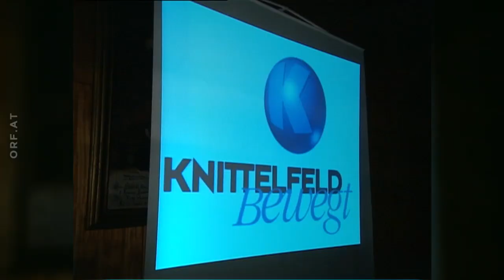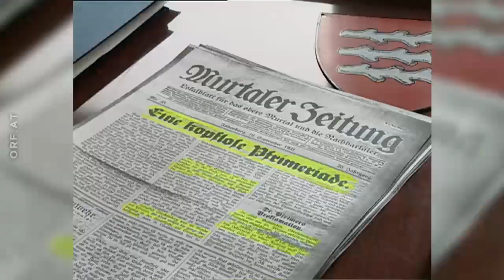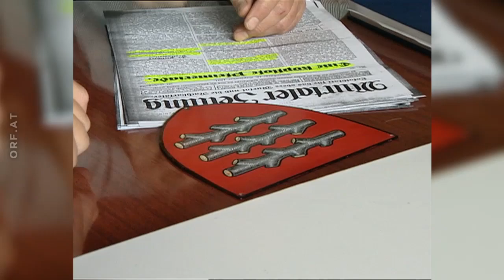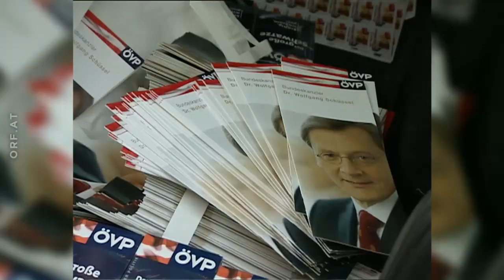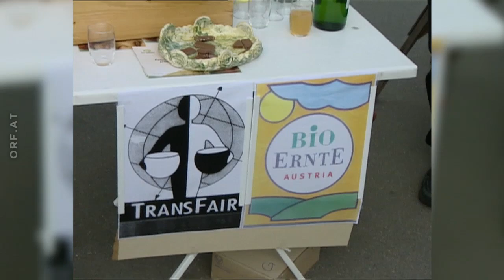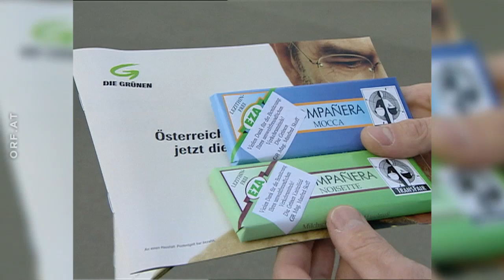Die Geschichte der Steiermark: Knittelfeld - Eine Versammlung mit Folgen für die FPÖ 19.11.2002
Die FPÖ-Versammlung in Knittelfeld am 7. September 2002 führte zu einem Machtwechsel innerhalb der Partei: Mehrere FPÖ-Minister kündigten danach ihren Rücktritt an, und letztlich kam es dann auch zum Bruch der ersten FPÖ-ÖVP-Koalition. Vorgezogene Neuwahlen wurden anberaumt.